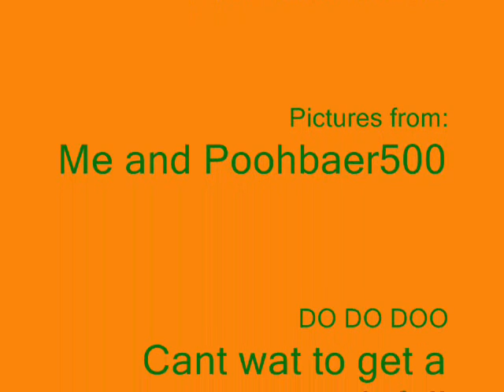do u like waffles???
Waffles,Pancakes and French Toast are all great